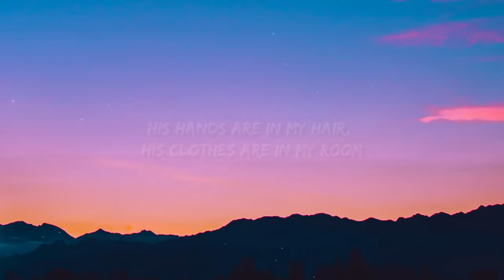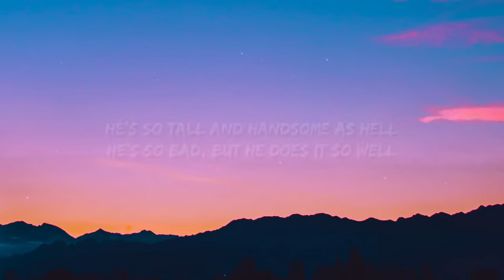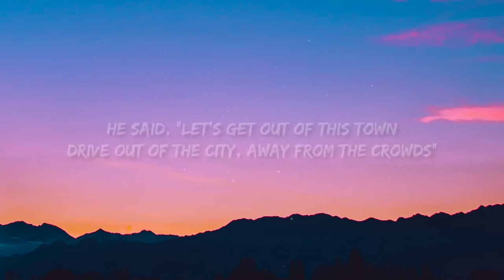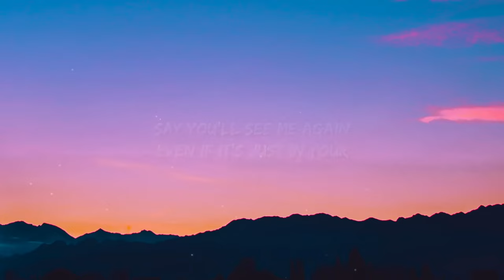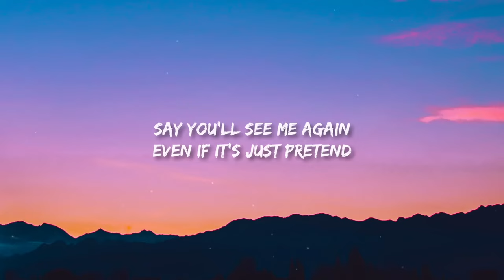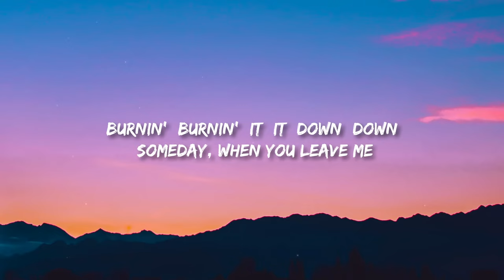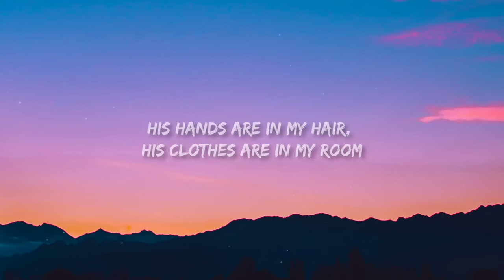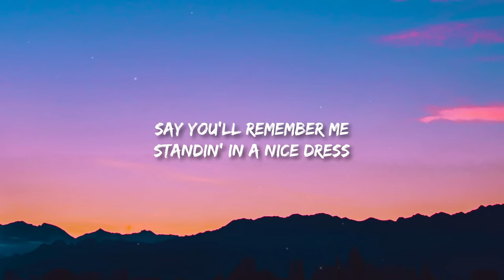Taylor Swift - Wildest Dreams (Lyrics) Taylor’s Version | 1 HOUR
Taylor Swift - Wildest Dreams Lyrics Taylor’s Version
Even if it's just in your wildest dreams, ah-ah, ha
Wildest dreams, ah-ah, ha
But this is getting good now
My last request is
Even if it's just in your wildest dreams, ah-ah, ha (ha-ah, ha)
Burning it down
Burning (burning) it (it) down (down)
Follow (follow) you (you) around (follow you around)
Even if it's just (pretend, just pretend) in your wildest dreams, ah-ah, ha (ah)
In your wildest dreams, ah-ah, ha
Even if it's just stayed in your wildest dreams, ah-ah, ha